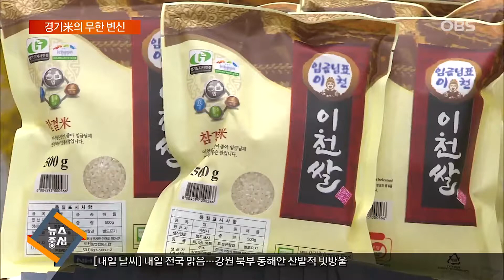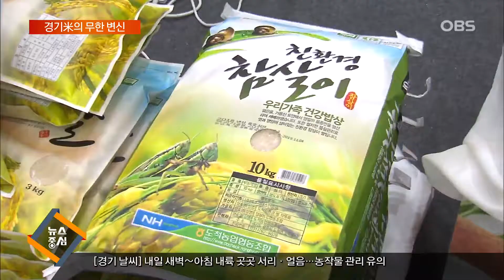[경인 렌즈] '밥맛' 좋은 경기미…'다양한 매력' 찬사 쏟아져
경기미의 우수성을 알리고 소비를 촉진하기 위한 '제1회 경기미와 맛있는 음식들' 특별기획전이 열렸습니다.
대한민국 최고 브랜드로 자리매김한 다양한 경기미에 찬사가 잇따랐습니다.